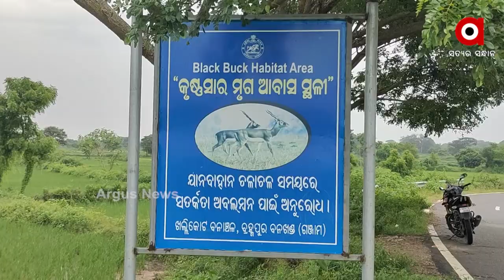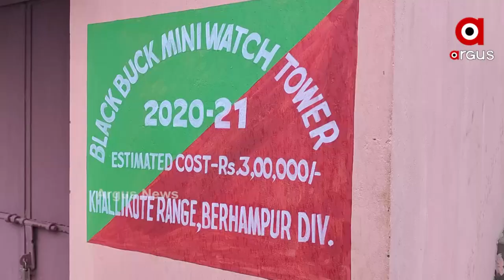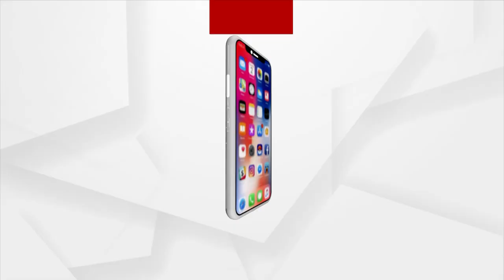Chikili Turned into Blackbuck Park | ArgusNews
On the side of the road in Khallikot block Chikili, there is now a herd of black Buck on the farm. They are growing in numbers  because of sufficient food, water, and protection. The forest department has set up a watch tower in the village as tourists come to see the beautiful animal. For this reason, Chikili's reputation is also growing.